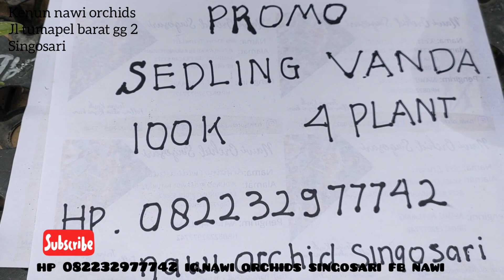Anggrek Vanda sedling dari hasil kulturjaringan. silangan hibrid